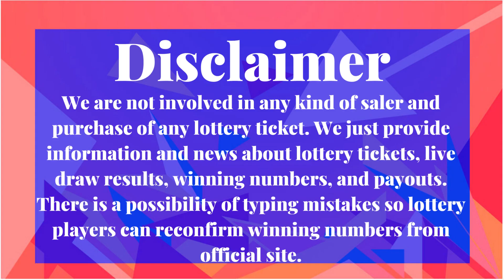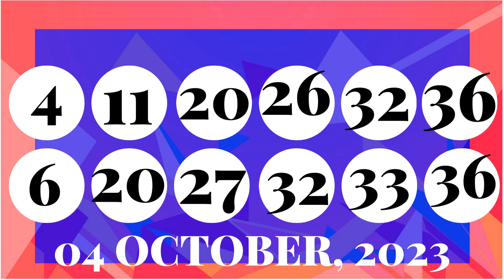Colorado Evening Lottery Draw Results - 05 Oct, 2023 - Pick 3 - Cash 5 - Colorado Lotto - Powerball